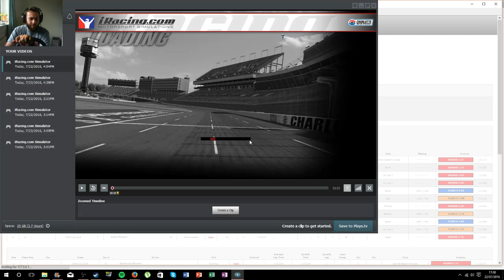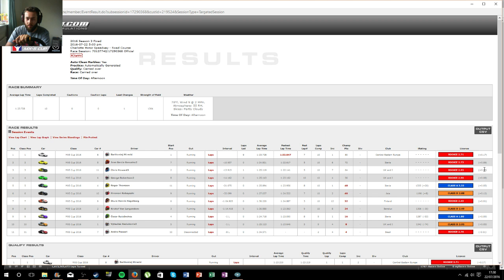Mazda Cup Charlotte Motor Speedway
First video venture into the world of iRacing